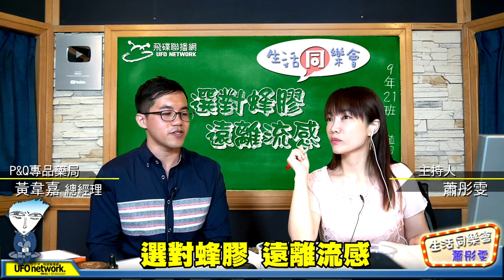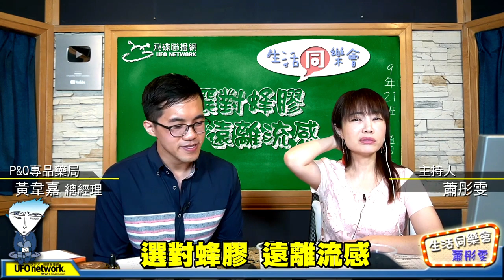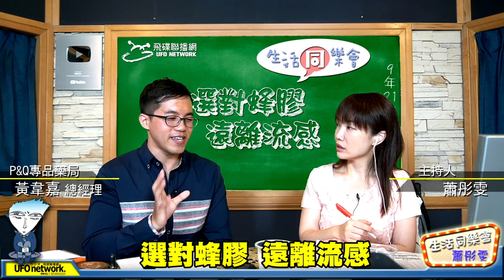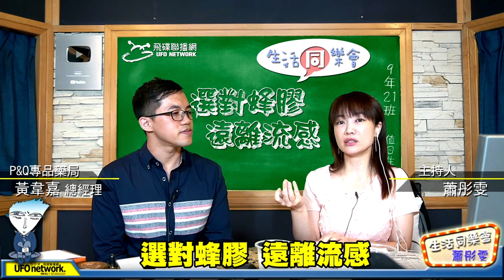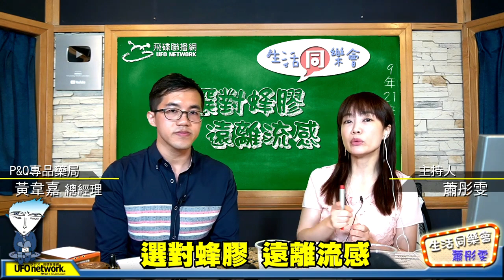'20.05.25【觀點│生活同樂會】選對蜂膠 遠離流感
生活同樂會
主持人：
節目時間：週一至週五 09:00-11:00

主題：選對蜂膠 遠離流感
來賓：P&Q專品藥局 黃韋嘉總經理

COVID19新冠病毒肆虐期間，
大眾對於免疫保健的重視提升。
然而，市場上產品琳瑯滿目，
究竟該吃什麼、怎麼吃、怎麼選擇，
才是對身體明確有益的呢？
感冒、流感，
對於上班族、學生、家庭主婦、年長者而言，
雖然不是重大疾病，卻極度影響生活品質。
常常「忙到不敢生病」，
又或者一邊忙碌，一邊拖著感冒沉重又疲憊的身體，
蠟燭兩頭燒卻不得好好休息。
今天邀請專業藥師來到節目中，
不僅提升全民對於保健防疫的意識，
也提醒大家，
如何分辨健康產品的優劣真偽、教導民眾如何聰明選擇，
讓感冒不再成為生活的絆腳石！